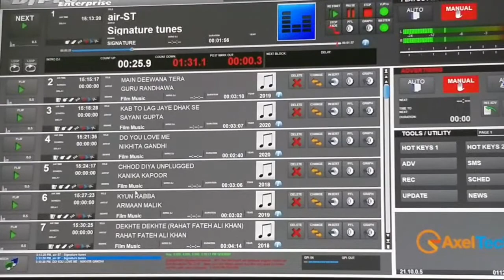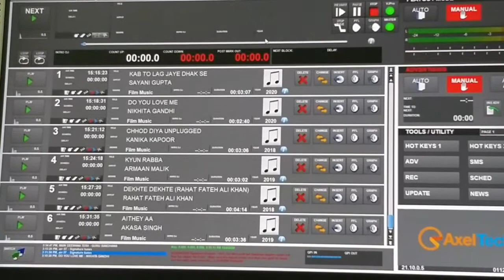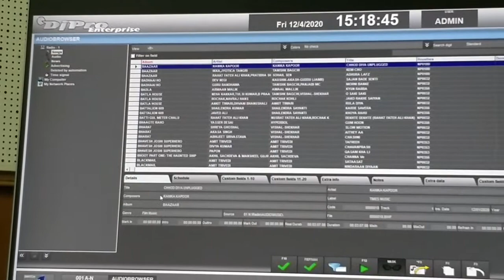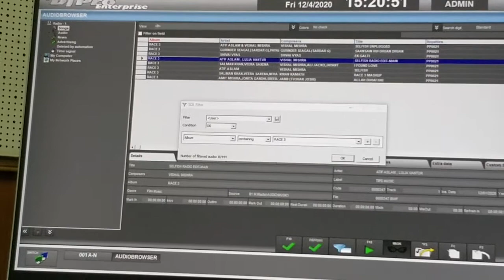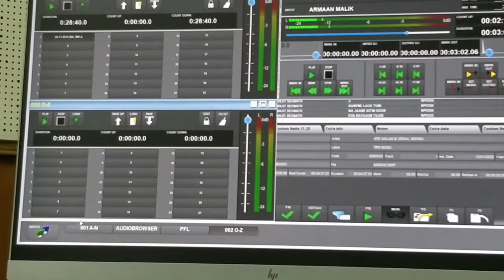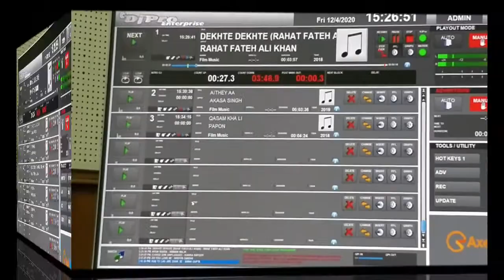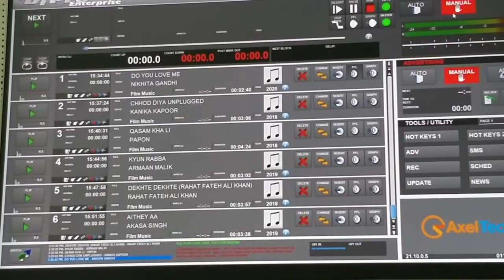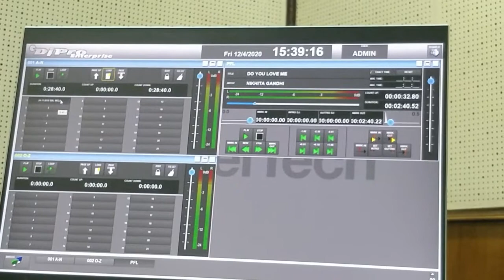How To Operate DJ PRO softwere